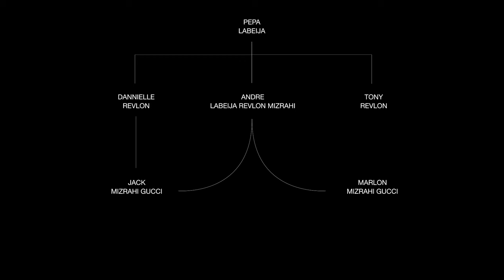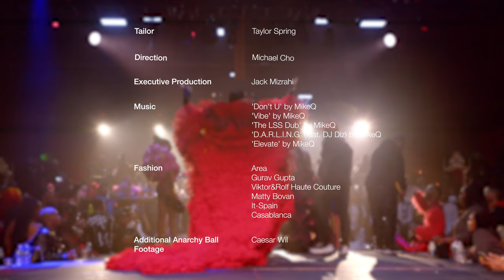Appreciation or Appropriation? Exploring Fashion's Ballroom Obsession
Introducing the legendary House of Gorgeous Gucci. Established in 2019 and already one of the New York City ballroom scene's most exciting houses, SHOWstudio documented the fashion-focused family of queer nightlife legends as they fought to dominate the category ‘Fashion As A House’ with styling by Anna Trevelyan featuring haute couture creations from Area, Viktor&Rolf, and more. Interviews with house members following the competition paints a portrait of the familial structure of the house and the hierarchical structure of ballroom while also questioning the fashion industry’s complicated relationship with queer culture.

Talent: @jackmizrahi, @realestlola, @marlon_mizrahi, @thetrapbarb, @modelthaddeus, @track_head, @iamshya_marie, Mackenzie Gucci
Concept: @RanaReeves
Styling: @annatrevelyan
Creative Direction: @CalumKingsleyKnight
Fashion: @Area, @gauravguptaofficial, @viktorandrolf, @Babbym, @It_Spain, @casablancabrand
Direction: @Cho.Media
Narration and content editor: @slvsareoptionl
Tailor: @taylor_spong
Creative Assistant: @tylerdeniro
Styling Assistance: @niambiedits, @jxrdanfigueroa
Executive Production: @jackmizrahi
Additional Anarchy Ball Footage: Caesar Will @ballroomthrowbacks